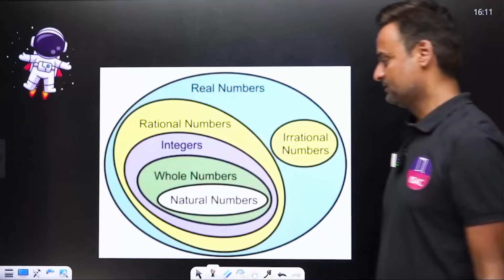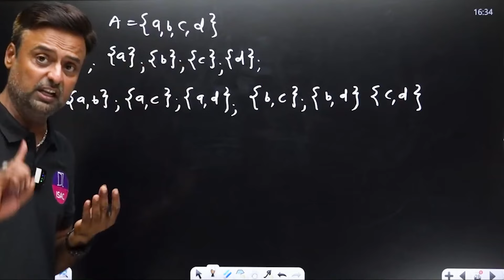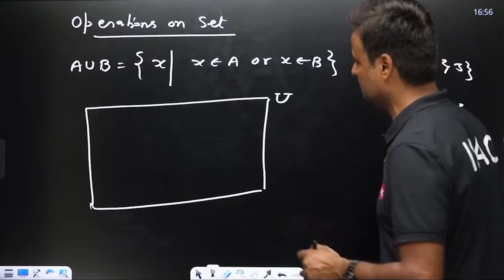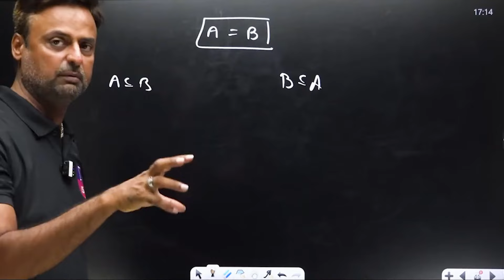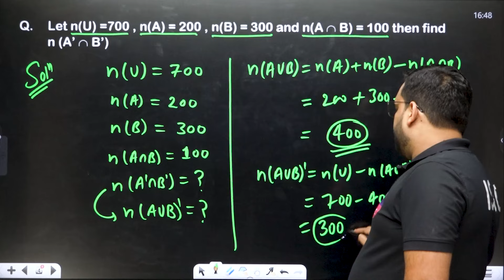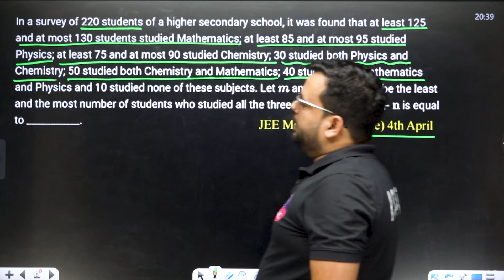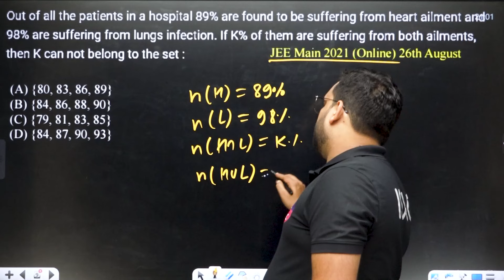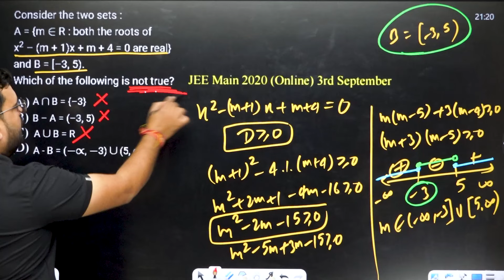Learn Set Theory in One Shot | ISAC OP Series | JEE Mains & Advanced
In this video, Sir teaches an important chapter from Class 11th mathematics : Set Theory.

Set Theory is a fundamental chapter in Class 11 mathematics. It's important because it forms the basis for understanding more advanced topics.

Set Theory is an important chapter in Class 11 mathematics. It forms the basis for understanding other topics that come later. Learning about sets helps organize and analyze groups of objects, which is useful for solving more complex math problems.

 IIT JEE exams usually have 1-2 questions from this chapter, showing how crucial it is. Mastering Set Theory helps improve problem-solving skills and sets a strong foundation for learning other math concepts.

This video helps students gain a good understanding of sets. The teacher discusses many questions that improve problem-solving skills for exams like IIT JEE.

The ISAC OP Series

This series is designed purely for academic purposes, focusing exclusively on teaching the subjects without including personal discussions or unrelated topics.

Be sure to review your notes regularly to help you remember and understand the material better.